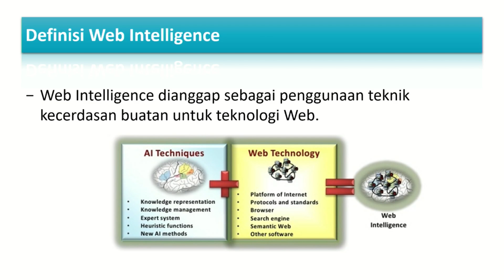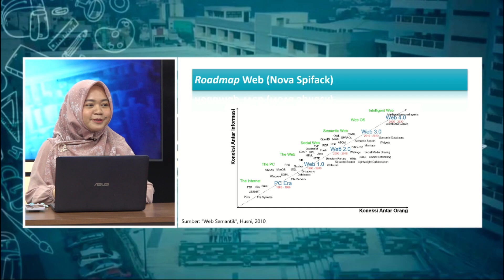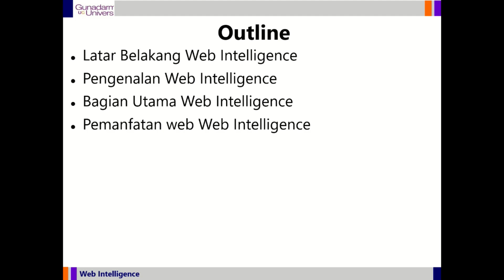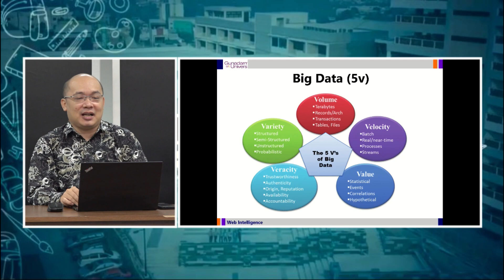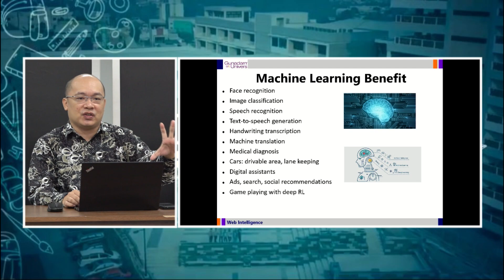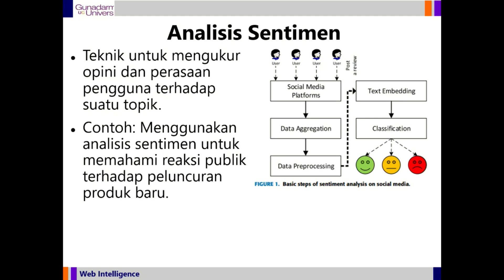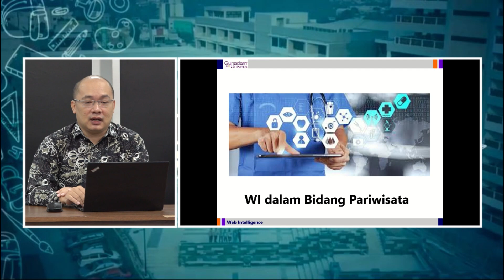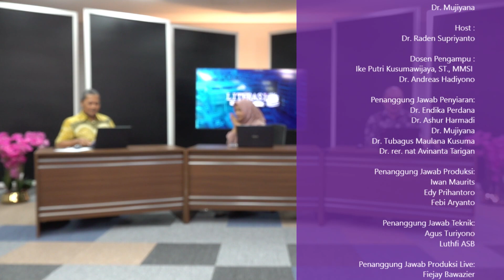Team Teaching 2024 - Teknologi Kecerdasan Artifisial "Web Intelegence"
Team Teaching PTA 2023/2024

Topik: Teknologi Kecerdasan Artifisial "Web intelegence"

Host: Dr. Raden Supriyanto
Penyaji 1: Ike Putri Kusumawijaya, ST ., MMSI
Penyaji 2: Dr. Andreas Hadiyono